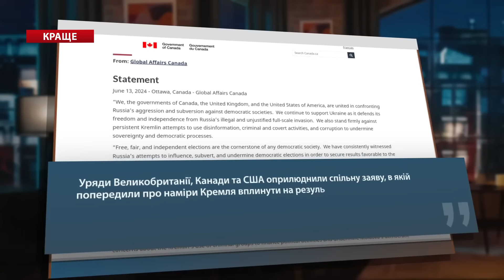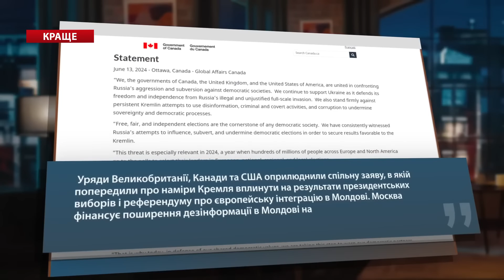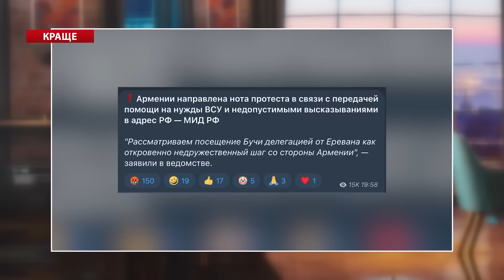ХОДАРЬОНОК ледь не зловив ПРИПАДОК у студії! СОЛОВЙОВА розриває / ЛАВРОВ майже ПЛАЧЕ – Краще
Ведучий Олег Білоусов у кращих випусках свого авторського блогу "Моноблог про..." показав нові фрагменти з ефіру російської пропаганди, де рупори Кремля почали обговорювати свій провальний похід на Харків. Росія ще 10 травня розпочала новий наступ у Харківській області, однак їй так і не вдалось здійснити масштабний прорив. Вочевидь ведучим та гостям пропагандистських шоу роздали нові методички з Москви, аби "пояснити" глядачу чергове фіаско армії РФ. Цього разу слово на цю тему взяв один із відомих "експертів" Михайло Ходарьонок на програмі скандального Володимира Соловйова. Полковник Ходарьонок почав виправдовувати та "пояснювати", чому ж Путін знову профукав Харків. Однак в паніці через останні новини перебувають не лише пропагандисти, а й російські міністри, як-от Сергій Лавров, який почав пищати про союз Росії, КНДР та Китаю. Про це та інше – дивіться у відео.